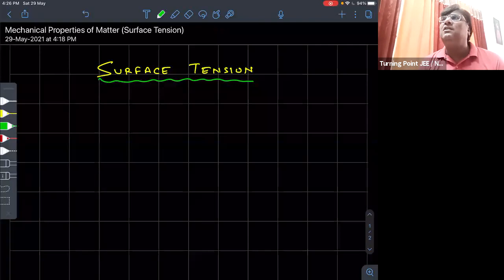Physics | Surface Tension-1